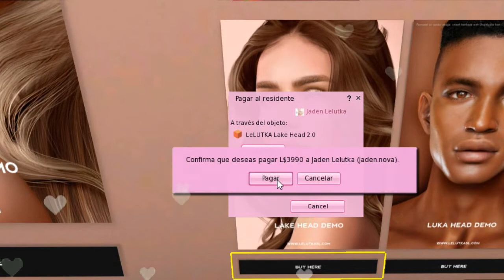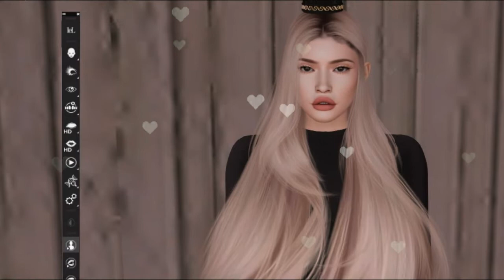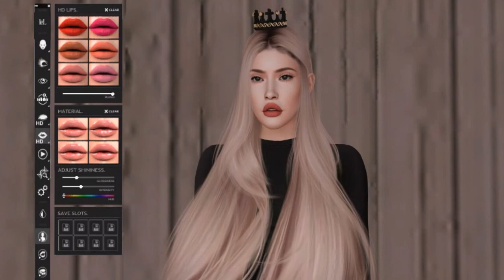TIENDA LELUTKA | EN SECONDLIFE COMPRANDO NUEVA CABEZA 2020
♔♔HOLA MI HERMOSA FAMILIA [Queen's Lovers]♔♔

MI HERMOSA FAMILIA HOY QUIERO COMPARTIRLES UN NUEVO VÍDEO DE SECOND LIFE YA QUE MUCHOS DE USTEDES ME LO AN PEDIDO MUCHO HOY QUIERO COMPARTIRLES LA ACTUALIZACIÓN DE UNA DE MIS TIENDAS FAVORITAS DE CABEZAS EN SECOND LIFE ESTA TIENDA DE LELUTKA  TIENE UNA NUEVA PRESENTACIÓN Y NUEVAS CABEZAS CON UN PRECIO BOMBA QUE NO TE PUEDES PERDER !

ASI QUE QUIERO QUE ME ACOMPAÑES A COMPRAR UNA DE LAS NUEVAS CABEZAS DE LA TIENDA LELUTKA TAMBIEN LES ARE UN CORTO REVIEW DE ESTA CABEZA

MUCHAS GRACIAS POR TU APOYO QUE MI DIOS ME LOS BENDIGA!

❤️ LINK DE DESCARGA DE VISOR DE SECOND LIFE OFFICIAL ❤️

❤️ NO SE TE OLVIDE ACTIVAR TU CAMPANITA PARA QUE  ASI RESIVAS  NOTIFICACIONES CUANDO YO SUBA NUEVO VIDEO AQUI A SU HUMILDE CANAL❤️

Y ASI PARA QUE NO TE PIERDAS DE MIS VLOGS , JUEGOS ,  SORTEOS  Y VIDEOS TUTORIALES DE SECOND LIFE Y IMVU ❤️

QUIERES CONTACTARME ? ❤️

❤️RECUERDA FAMILIA❤️

MI HERMOSA FAMILIA FELIZ Y BENDECIDO NUEVO DÍA DE LUNES❤️